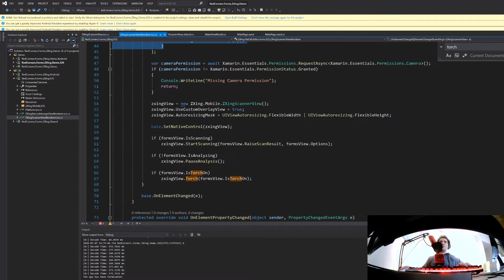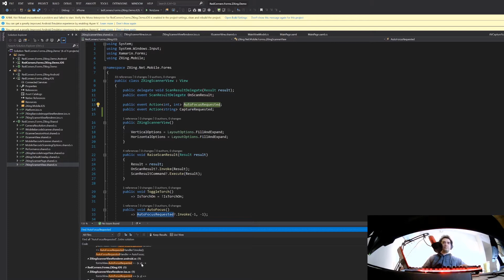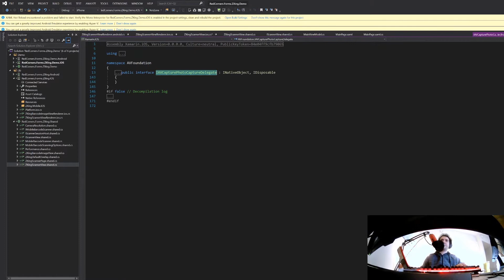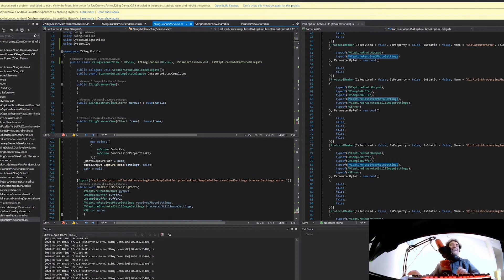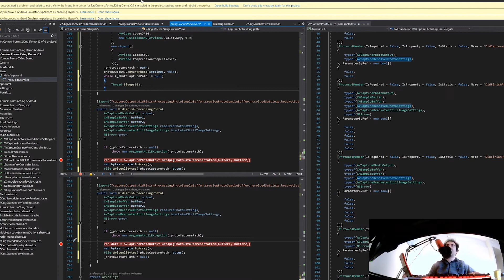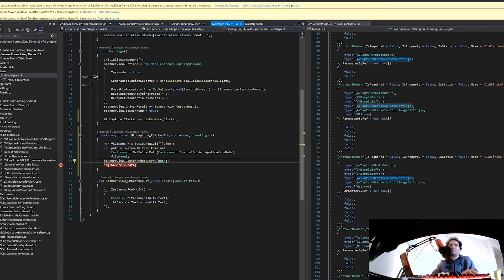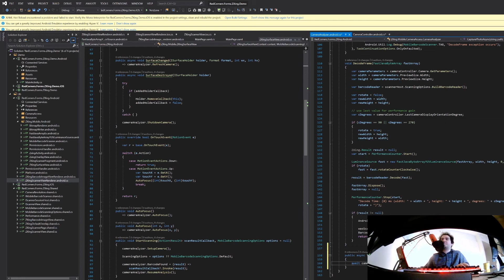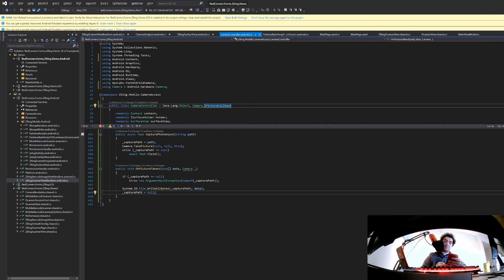Building a CameraView for Xamarin.Forms (Part 2)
I'm building a CameraView for Xamarin.Forms on top of what ZXing.Net offers. In this video I add photo capturing functionality to ZXing.Net Mobile's scanner view.